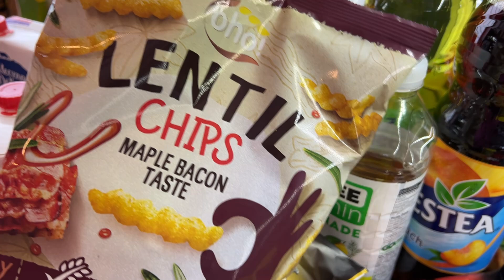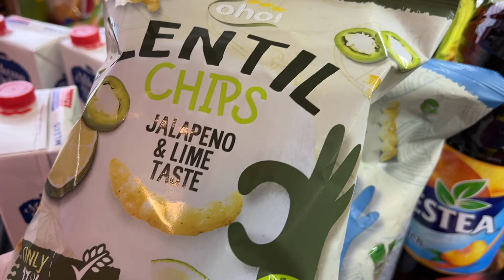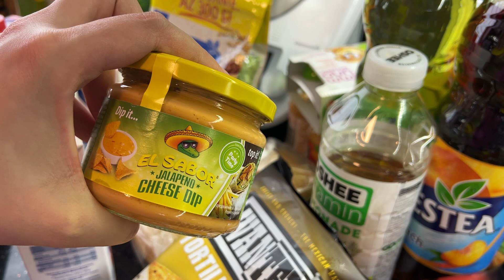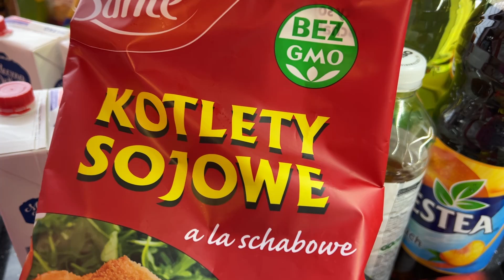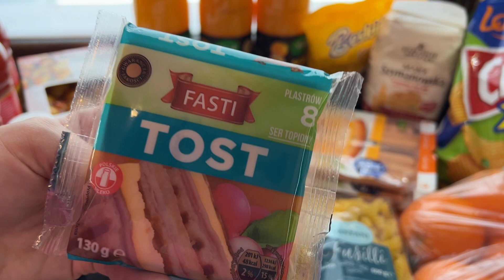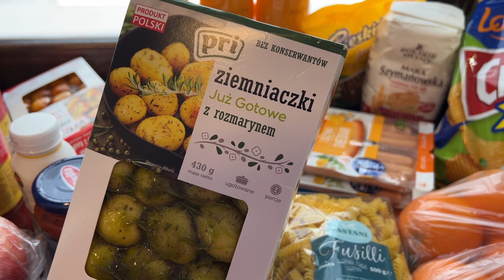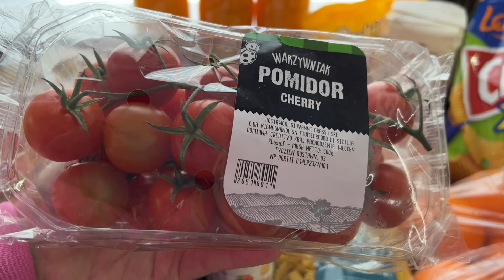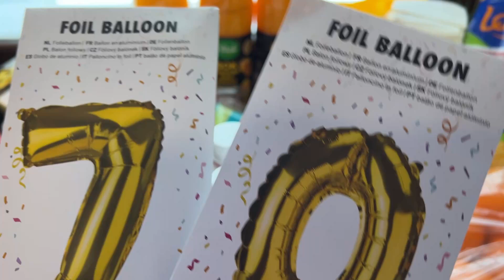FOOD HAUL Z BIEDRONKI, COŚ Z ACTION, DEALZ I TEDI🫶🏻 CO NOWEGO ? CO POLECAM?